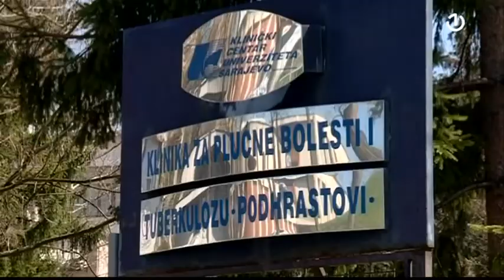Posljednih mjesec dana od posljedica zaraze COVIDA-19 preminulo 2000 osoba